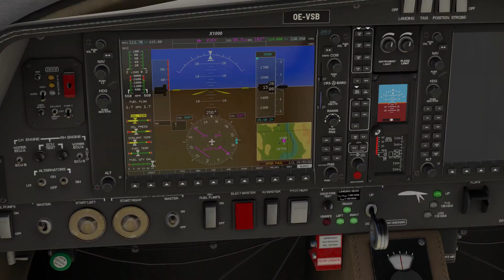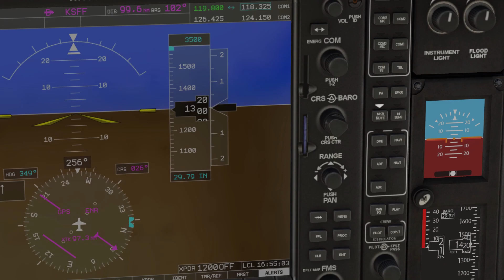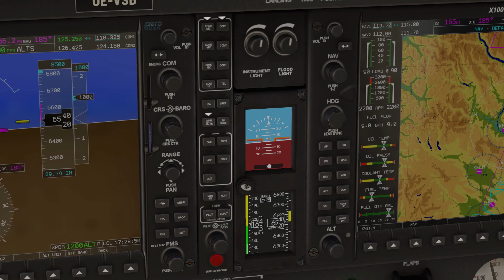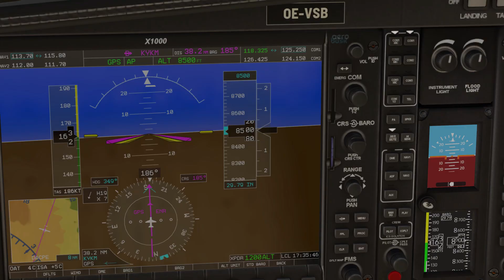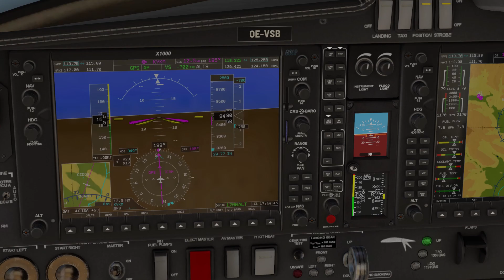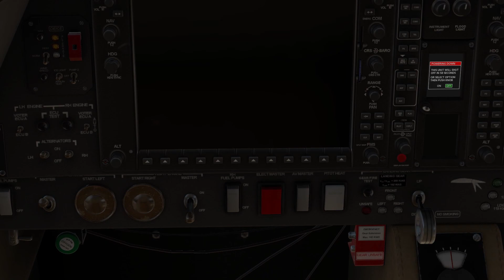X-Plane 11 - Diamond DA62 - Omak to Yakima [Log 22]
The first appearance of a twin engine in the Logbook!

This flight rendered in Vulkan beta 6.

Take-off at 03:30.
KYKM approach 09:28
Final approach at 10:05.

The rig specs (abbreviated):
i7-8700K @ 3.7 GHz CPU
Z370-A PRO Motherboard
Ballistix Sport LT (16GBx2) RAM
GTX 1080 FTW2 8GB
GN246HL Bbid 24-Inch Display, 1920 x 1080 @ 144mhz
T16000M FCS/TWCS/TFRP Flight Pack
TrackIR 5 Optical Head Tracking Controller